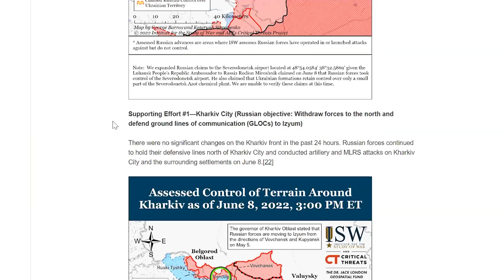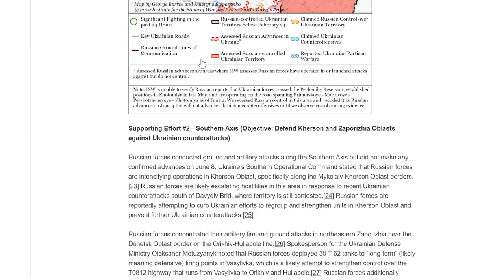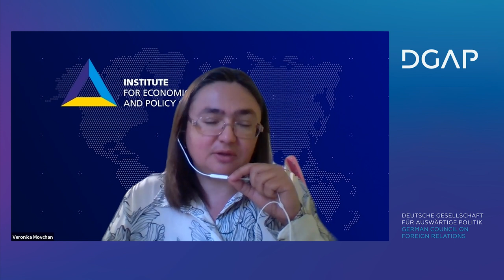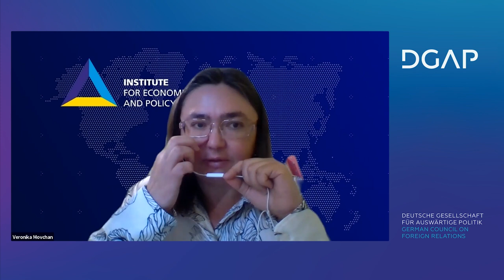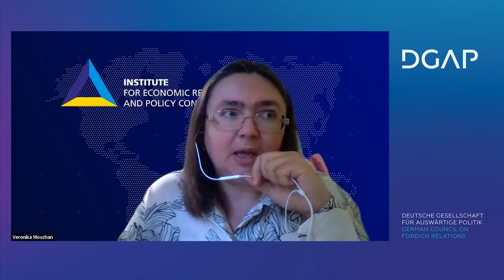Ukraine Russia War: What You Need to Know (Week 16)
The state of war and the effects the war has had on Ukraine’s economy and what is required to facilitate a reconstruction of the war-torn country. Experts:
Dr. András Rácz, Associate Fellow in the Security and Defense Program, DGAP

Shahin Vallée, Head of the Geo-Economics Program, DGAP

Veronika Movchan, Academic Director, Head of the Center for Economic Studies, The Institute for Economic Research and Policy Consulting (IER)

Highlights:
00:00 State of Affairs (Henning Hoff)
02:25 Military Situation (András Rácz)
08:29 Financial support for Ukraine (Shahin Vallée)
14:53 Economic pressure on Ukraine (Veronika Movchan)
21:26 Questions & Answers